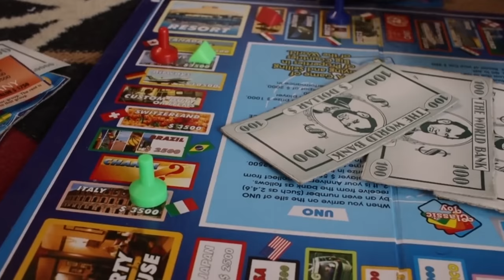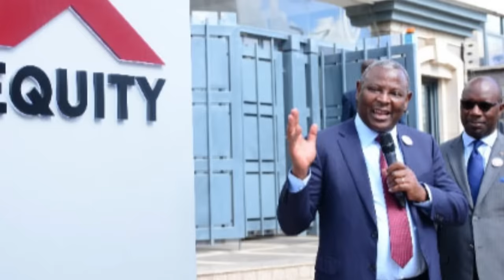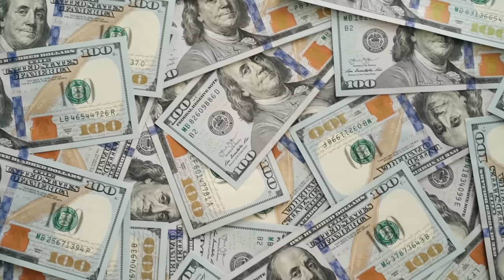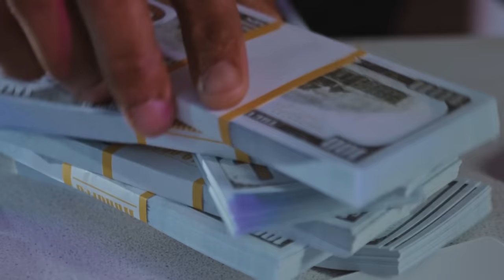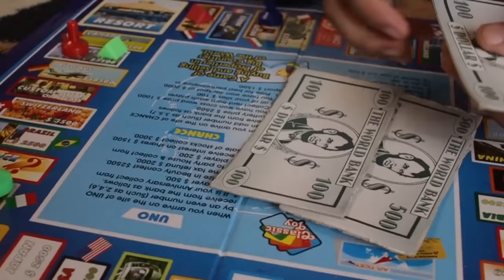Top 10 RICHEST PEOPLE IN KENYA 2024 and their NET WORTH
This video is about Top 10 RICHEST PEOPLE IN KENYA 2023
 richest people in kenya 2023